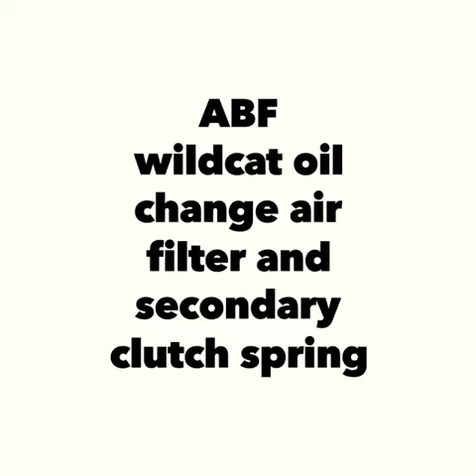Wildcat oil change air filter and HD secondary clutch spring